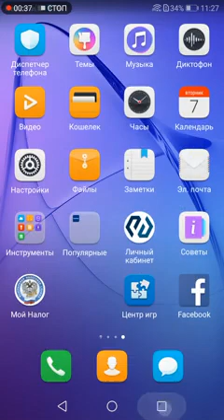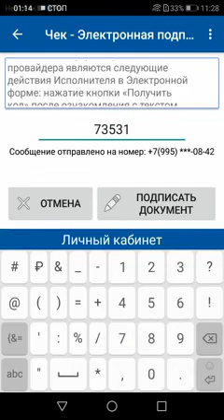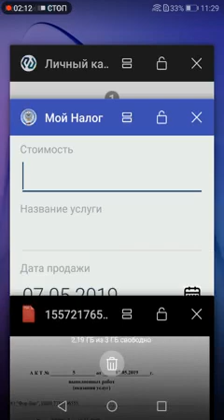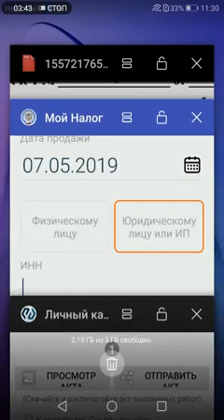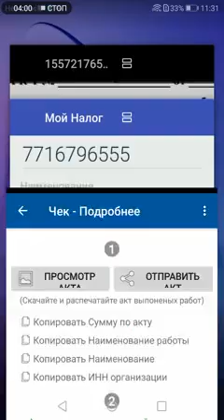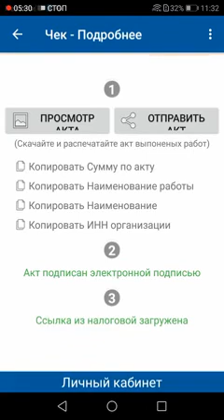Личный кабинет сотрудника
Мой налог Личный кабинет сотрудника